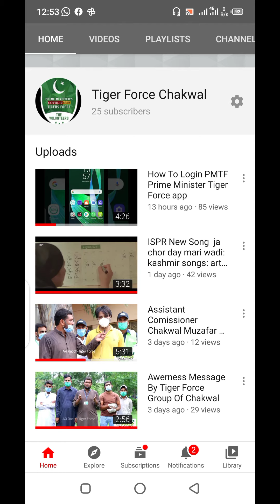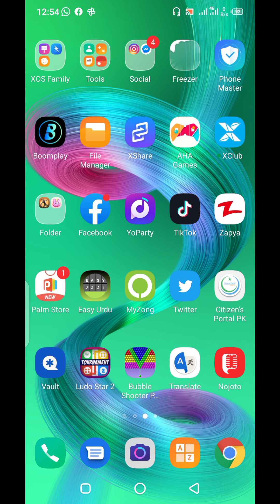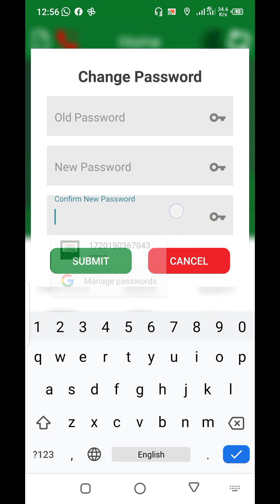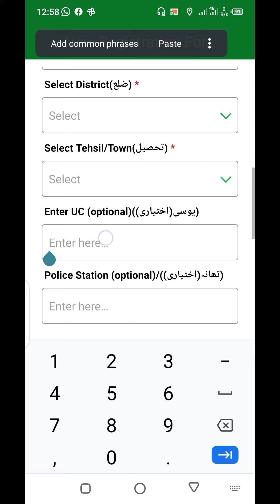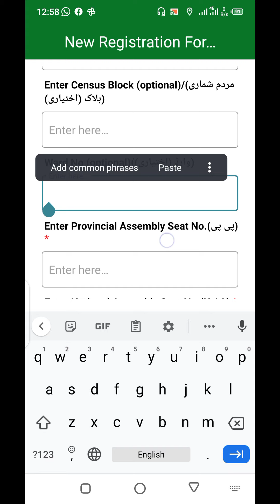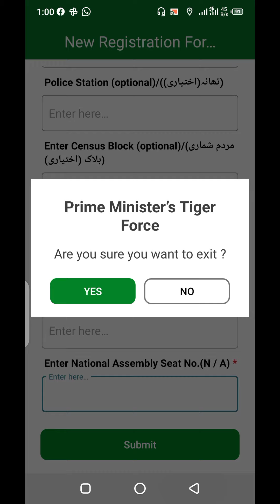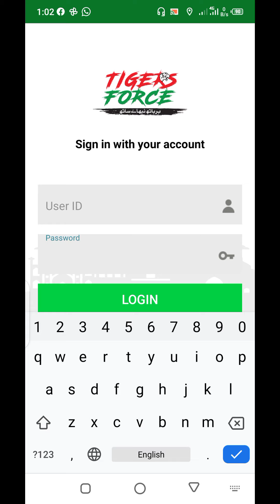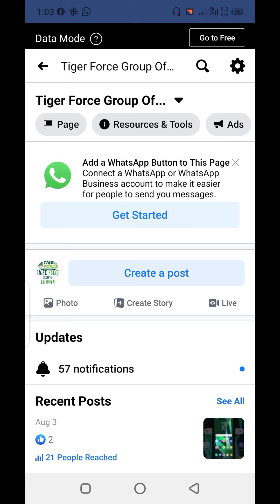How To Solve Login PMTF Password Invalid:: Prime Minister Tiger Force app ma login kasy kary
اسلام وعلیکم
اس ویڈیو میں آپ کو میں نے اہم چیزیں بتائی ہے۔
وڈیو کو پورا دیکھے تاکہ آپ لوگوں کو سمجھ آسکے۔
اس کے ساتھ ساتھ اگر آپ کو کسی بھی قسم کی پرابلم ہے تو ہمیں کمینٹس میں بتائیں
ہمارے چینلTiger Force Chakwal کو Subscribeکریں
فیس بک لنک:::::؛؛:؛؛؛؛؛؛؛::